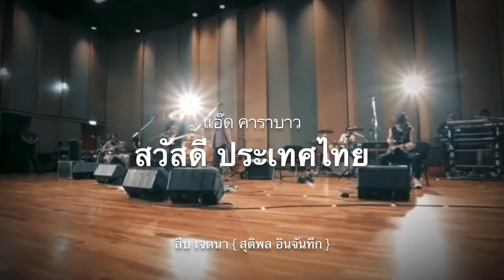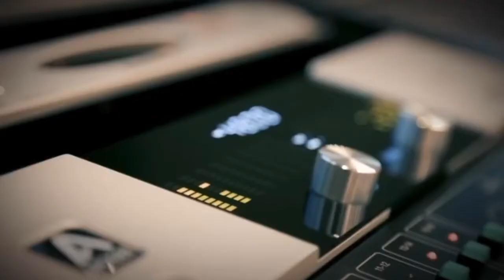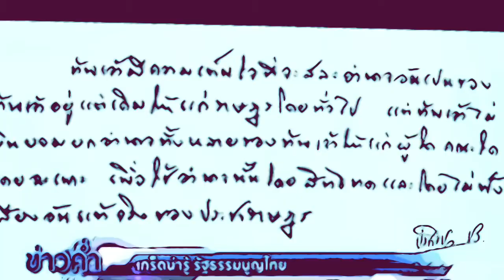สวัสดีประเทศไทย : คาราบาว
สวัสดีประเทศไทย ( สบายดีไหม )
ขับร้อง : แอ๊ด , เทียรี่ , เล็ก { คาราบาว }
จัดทำ : สืบ เจตนา { สุติพล อินจันทึก }

‘ ในสายตา ของฉันที่เฝ้ามอง เมืองไทย
เรา มาถึงโค้ง ประชาธิปไตย ต้องไล่ตามให้ทัน
เก่าไป สิ่งใหม่จะมา มีแต่ต้องหันหน้า หารือกัน
กระทำตามอำเภอใจ อย่างนั้นน่าสงสาร ประเทศไทย

มี ทั้งถูก ทั้งผิด ทั้งดี ทั้งชั่ว
ไม่จำเป็น ต้องกลัว อยู่กับมัน ให้ได้
ได้ยึดมั่น สงบสันติ ให้เวลากับการการเปลี่ยน ถ่าย
ประชาชน ต้องเรียนรู้อีกมากมาน ประชาธิปไตย ,